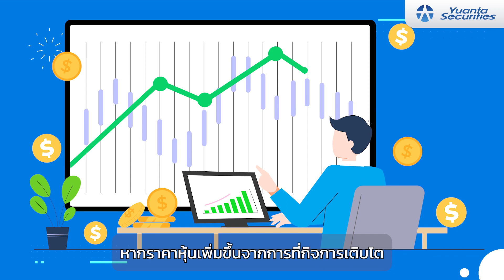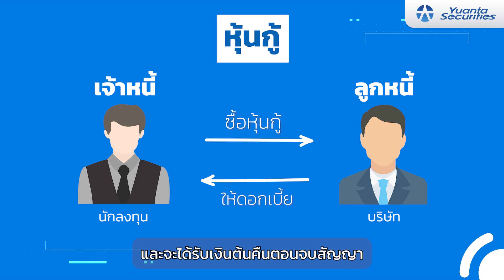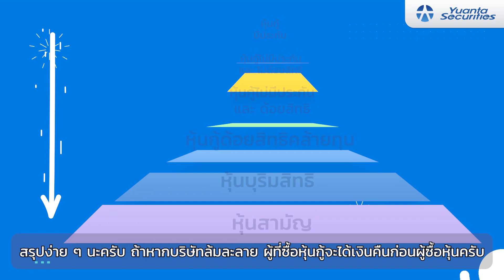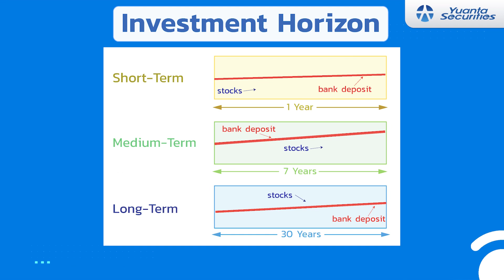EP.1 ปล่อยเงินทำงาน 🚀เอาชนะเงินเฟ้อ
ลงทุนอะไรดี เอาชนะเงินเฟ้อ ผลตอบแทนกับความเสี่ยง หุ้น 🆚 หุ้นกู้ ต่างกันอย่างไร